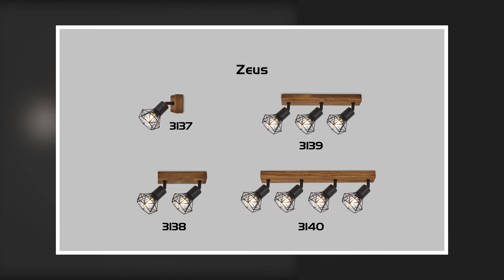Rabalux Zeus 3140 spotlight